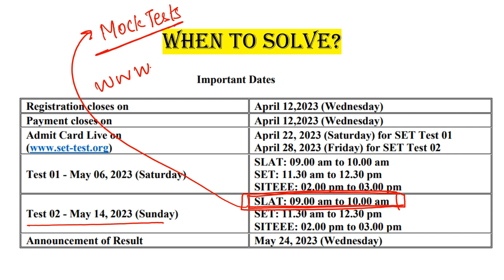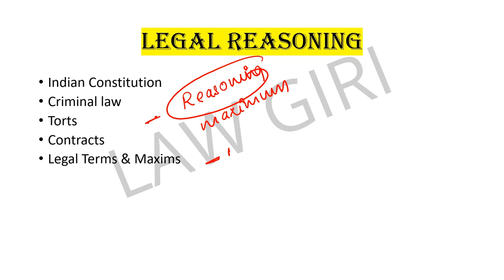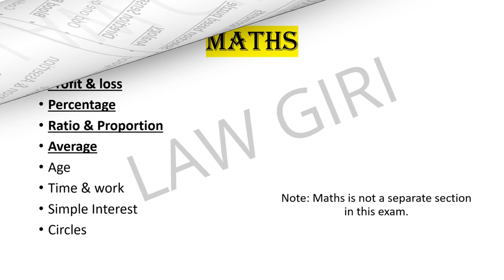Last 2 days Strategy Symbiosis Law Aptitude Test|Symbiosis BA/BBA LLB Entrance Important Topics